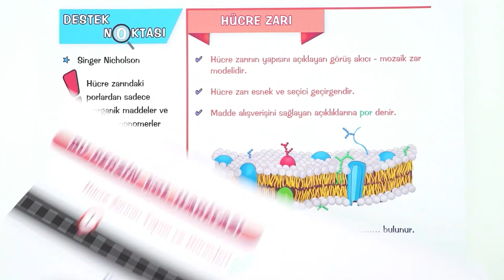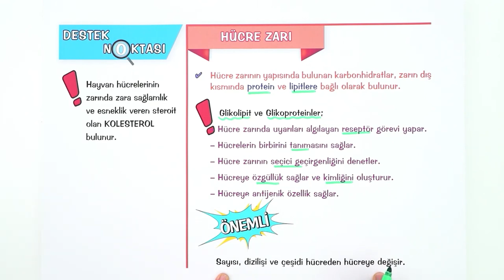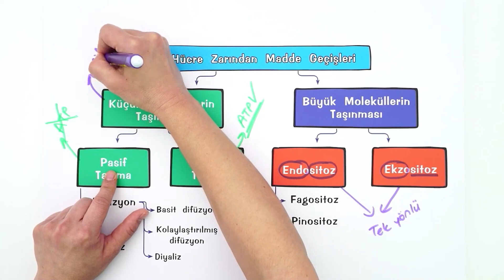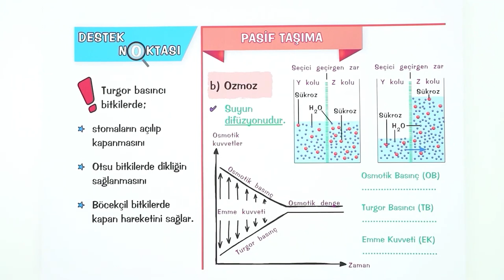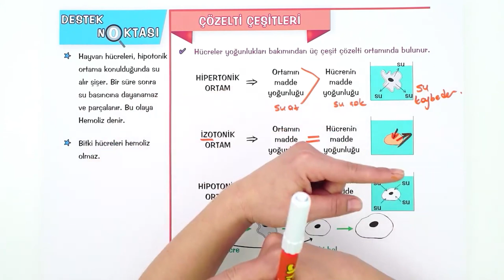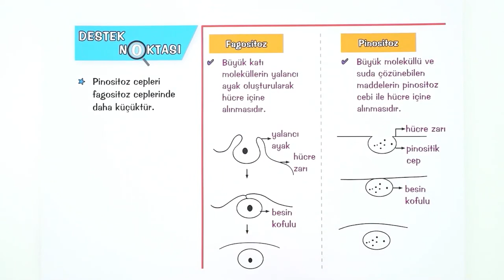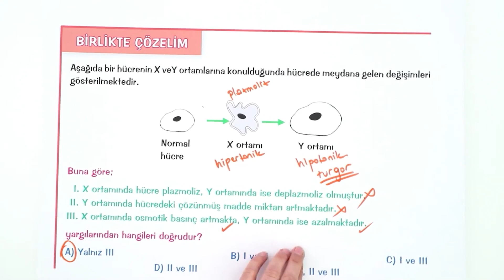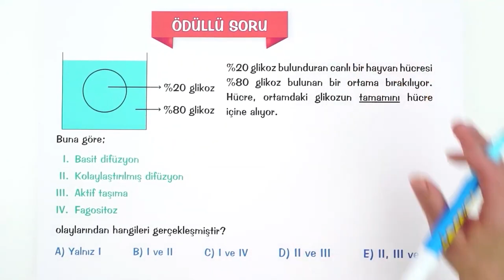Hücre Zarından Madde Geçişleri | TYT Biyoloji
KAMP2024 'te, TYT Biyoloji'deki bugünkü dersimizde "Hücre Zarından Madde Geçişleri" konusunu işliyoruz!
ÖSYM tarzı soru çözümleri ve detaylı konu anlatımını bu videoda bulabilirsin.